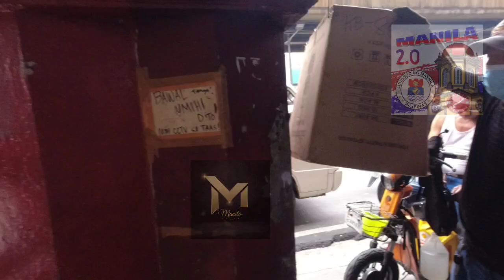dps at hawkers rumesback